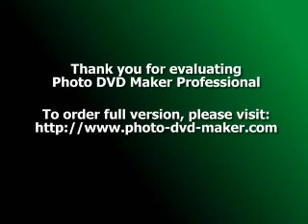Новооо! Sali Band - Greshingiom 2014